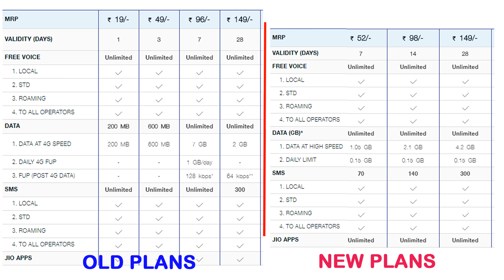JIO NEW PLANS from 19th OCT | Now JIO 399 Rs is For 459 Rs | 459 JIO plan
Now JIO 399 is For 459 Telugu
459 JIO plan

Reliance JIO Changed its Recharge Plan.
This video will explain you all details about latest new JIO4G Tariff Plans.

Please check this Video How to Recharge through PhonePe for JIO 399 and Get 200 Rs Cash Back